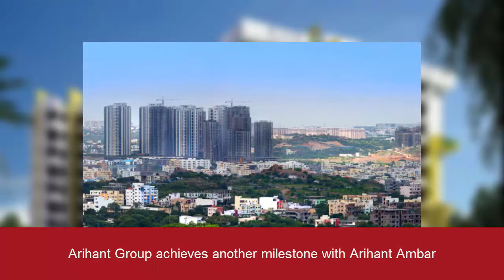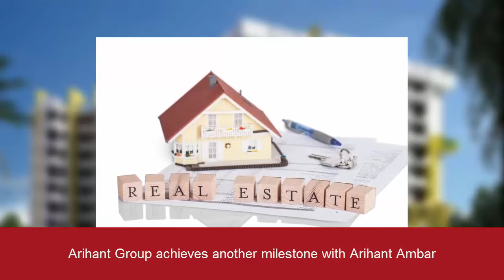Arihant Group achieves another milestone with Arihant Ambar